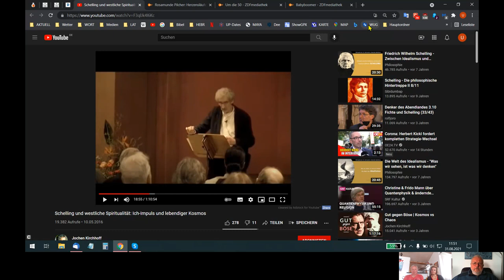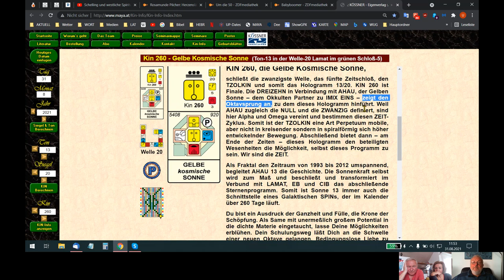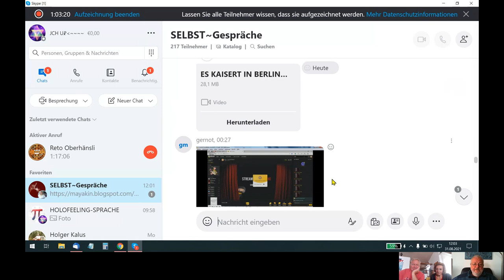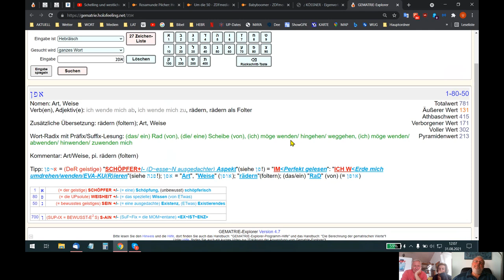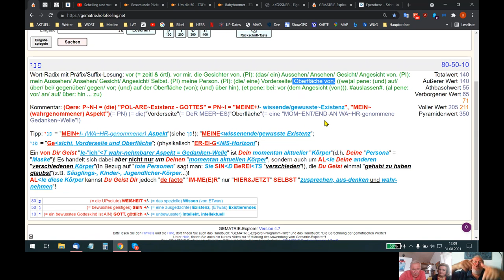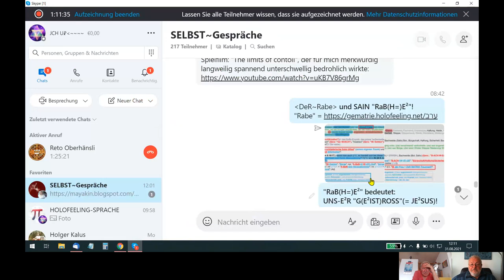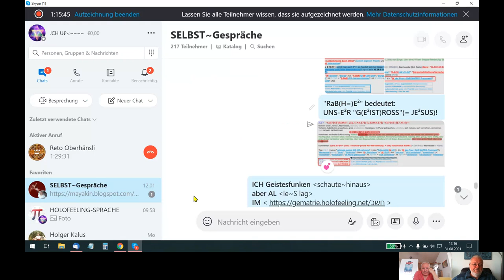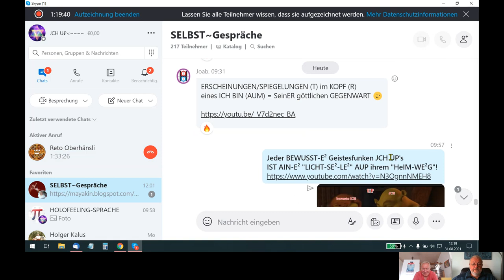🆙 HOLOFEELING - JCH UP's letzte Mahnung! (Nachschlag)